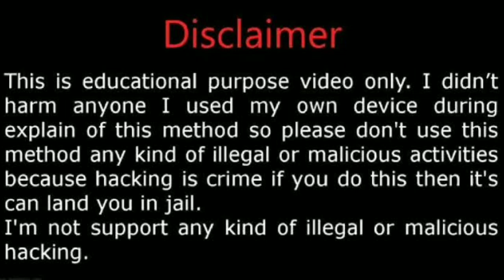National Youth Day | We are on Swami Vivekanand | Science & Spirituality | Q&A With Chandan Gupta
Dear viewers,
On National Youth Day, We pay tribute to Swami Vivekanand on his birth anniversary. He was true icon, patriot and change maker who will always be an inspiration for the future generations.
Swami Vivekananda combined thinking of different religions, communities and traditions. His thoughts inspire liberation from inertia. Swami Vivekananda is the inspiration behind National Youth Day. In just 39 years, 14 of which were in public life, he filled the country with a thought whose energy is still felt today.
Your Regard
Md Gulab